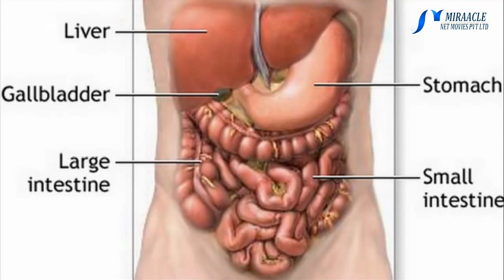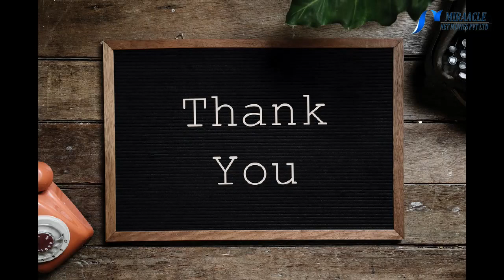சித்த மருத்துவத்தில் சீரகத்தின் பயன்கள்...!